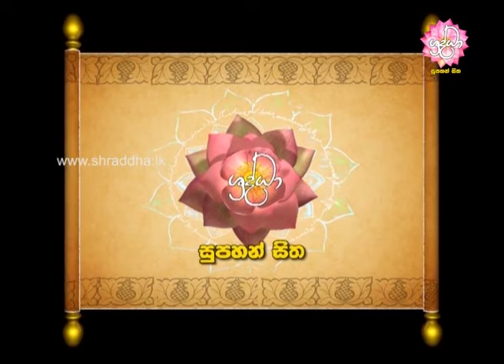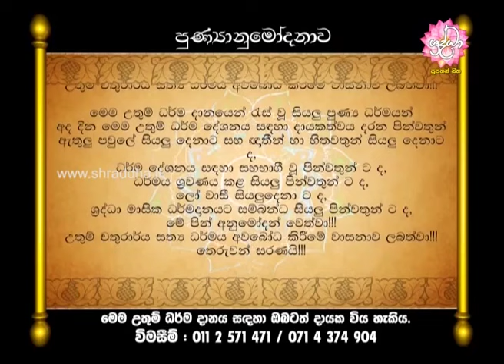අල්ප කෘත්‍ය ඇති බව (අප්පකිච්චෝ) | Shraddha TV